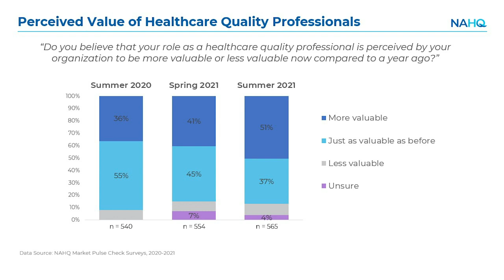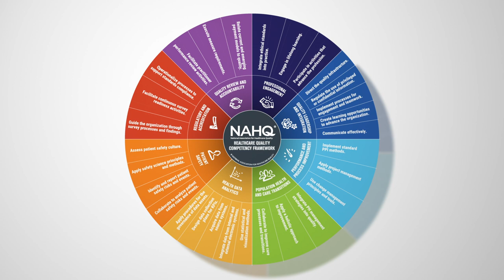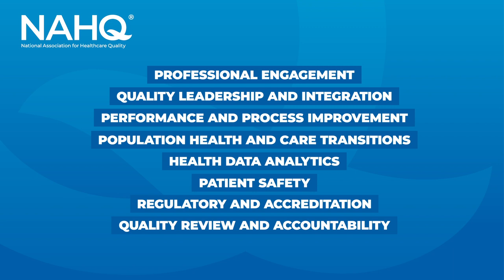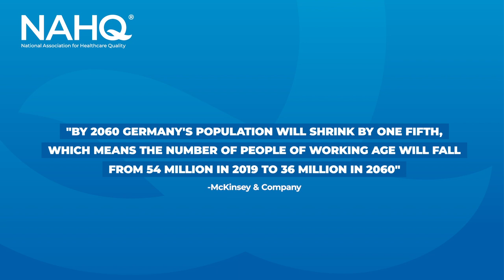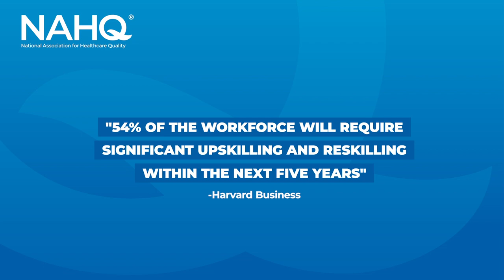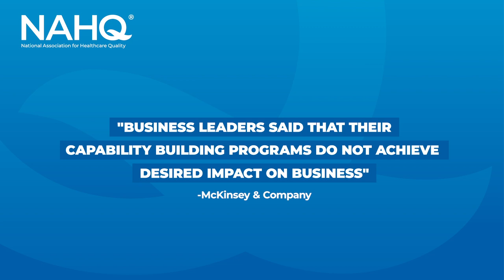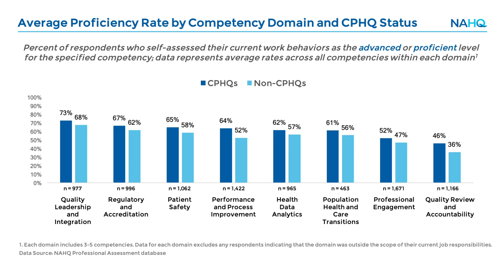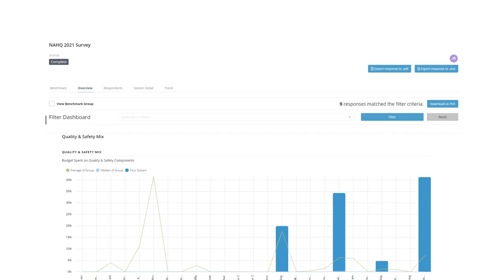Quality Workforce of the Future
As factors such as the labor force, population trends and technology innovation create change for the future of care delivery, healthcare quality professionals are uniquely qualified to lead the way in making healthcare better. Hear from NAHQ CEO and Executive Director Stephanie Mercado, CAE CPHQ, as she sets the tone for this year’s conference by discussing how healthcare quality professionals were called upon at new levels during the pandemic, and how we can build upon this momentum. This keynote will discuss what transpired over the past year. It will unearth how and why so many healthcare quality professionals stepped up in a time of crisis and now find themselves better positioned to drive meaningful improvements across their organizations and communities. Hear about NAHQ’s plans to keep a pulse on the landscape and equip individuals and their organizations to build capacity for quality and advocate for the profession.